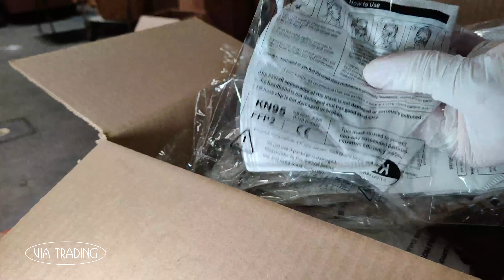Sneak Peak: KN95 Respirator Masks Case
✅ KN95 Respirator Mask with Nose Clip & Ear Loops. Sold 100 units/case. Ships within 24 hours.

✅ KN95 Masks are extremely effective to prevent the spread of virus infections, they filter at least 95% of all air borne articles which are 0.3 Microns or larger & provide for a tighter fit across the face than 3 PLY or Cloth masks. When fitted & worn correctly minimal leakage occurs around the edges.

✅ Suitable for use in manufacturing, service, security, beauty, food handling & most commercial industries.